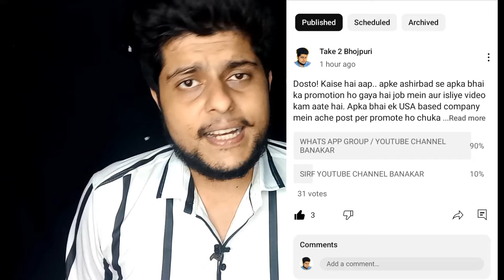आप लोगो का दिल से सुक्रिया ! एक नयी शुरुआत @mncbydaya Mnc by Daya